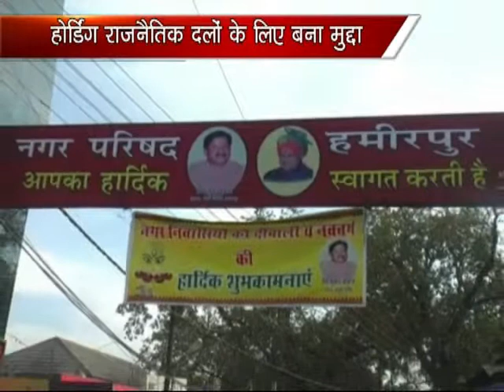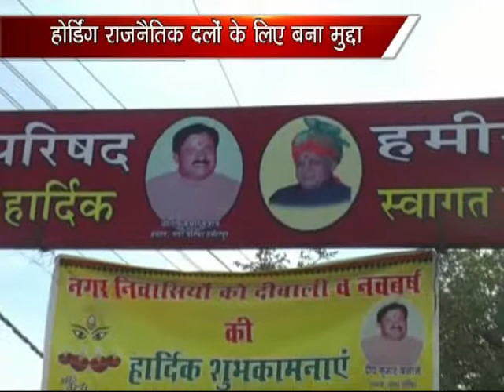K NEWS 28 NOV 2014 : HAMIEPUR HOMGARDE DALON KE LIYA BANA MUDDA